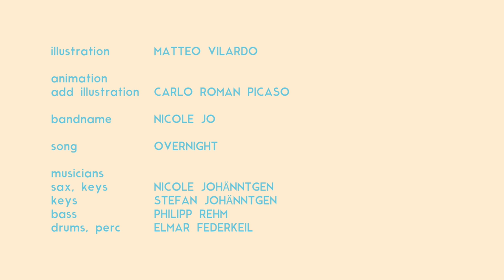SOFIA Teaser 2018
Support Of Female Improvising Artists

Animation by Carlo Roman Picaso
Illustration by Matteo Vilardo
Music by NICOLE JO, Overnight (Nicole Johänntgen sax, keys; Stefan Johänntgen keys, Philipp Rehm bass, Elmar Federkeil dr/perc)